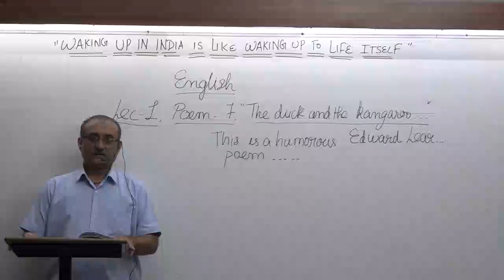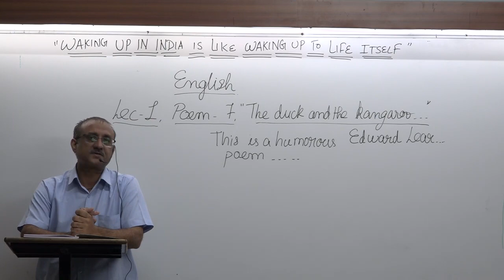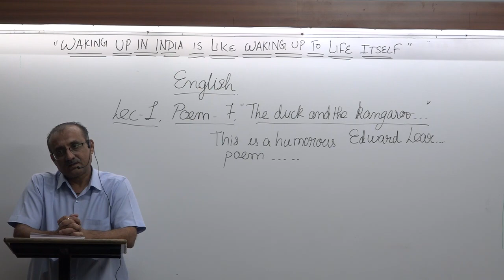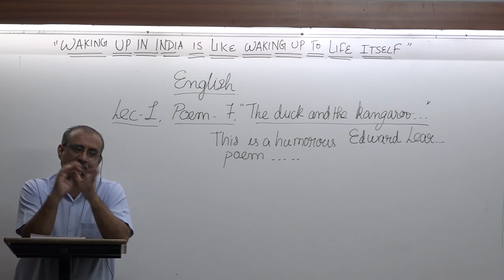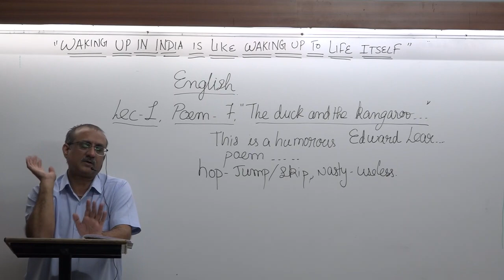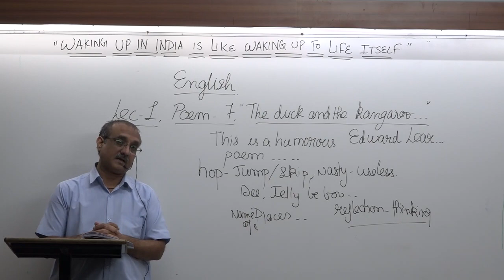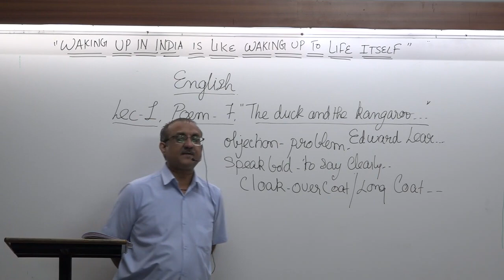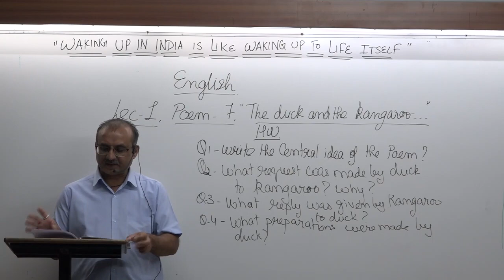english class 9 lec 1 2022